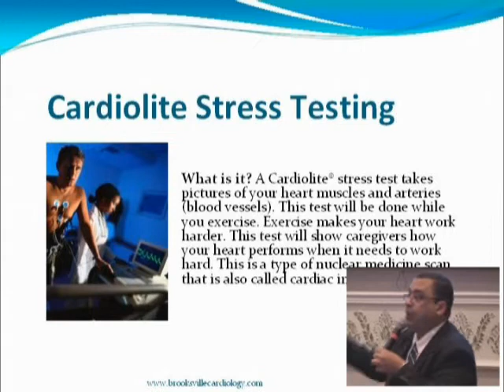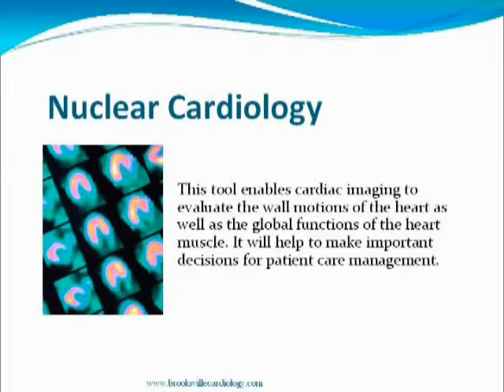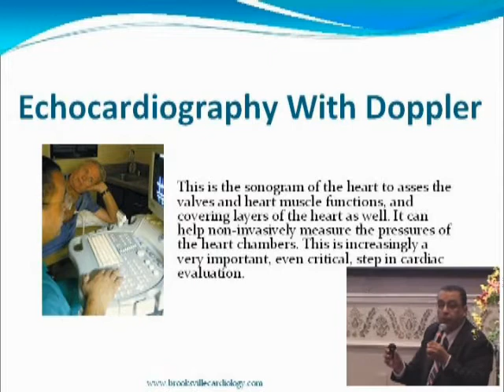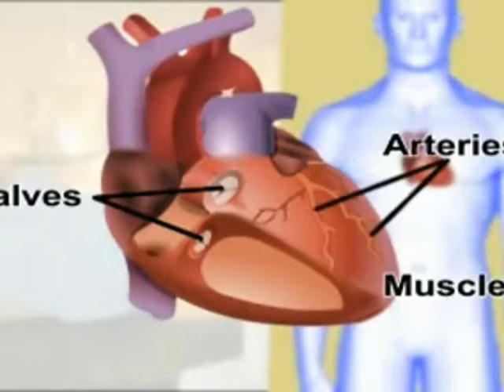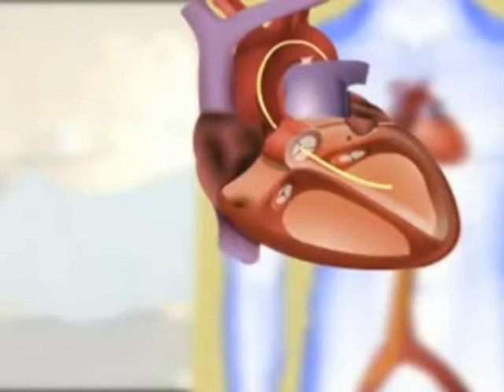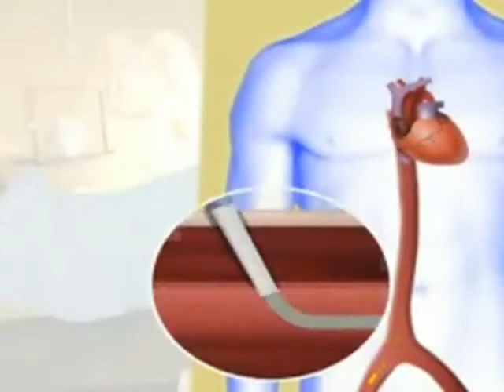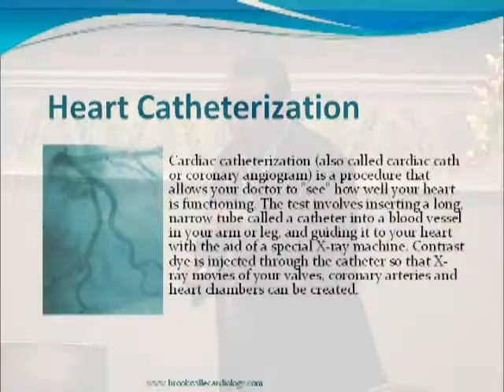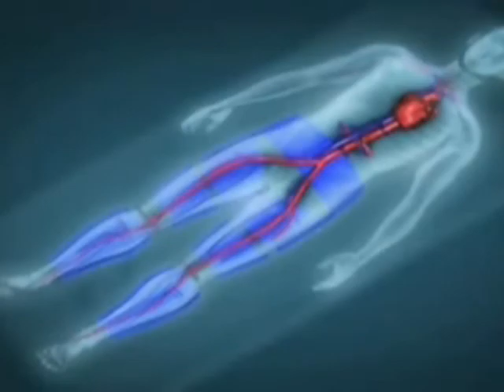Living Healthy for YOU and your Heart - Part 05